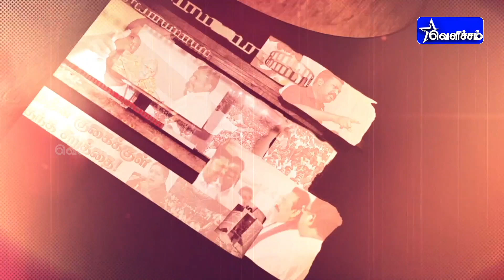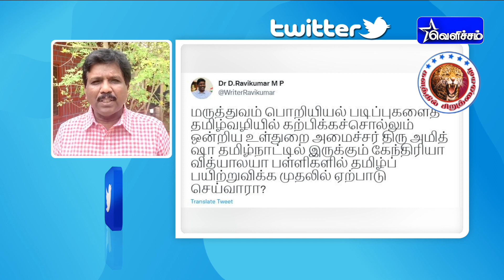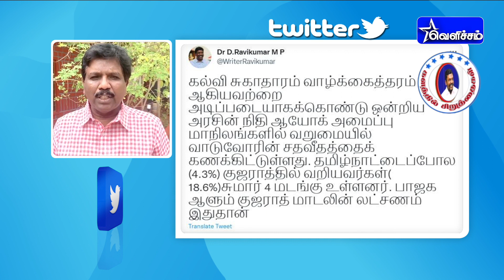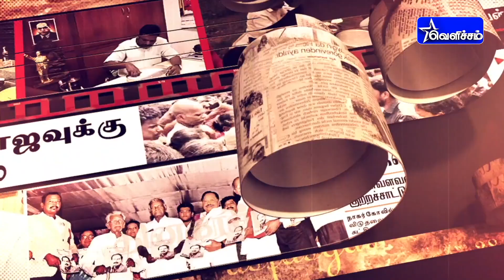களத்தில் சிறுத்தைகள் | Kalathil Siruthaigal | 13-11-22